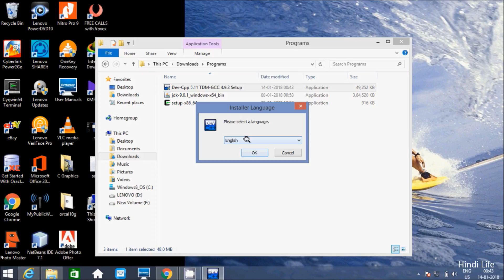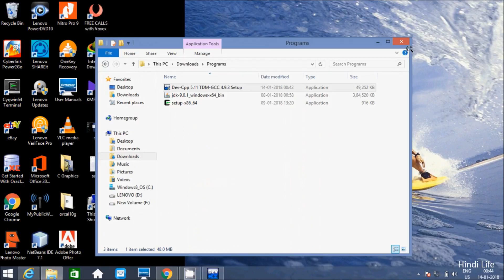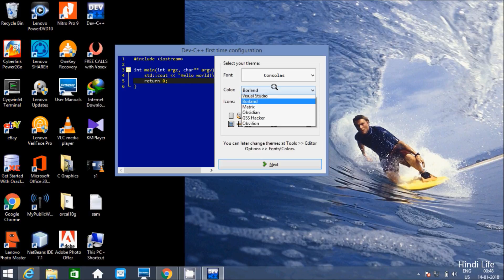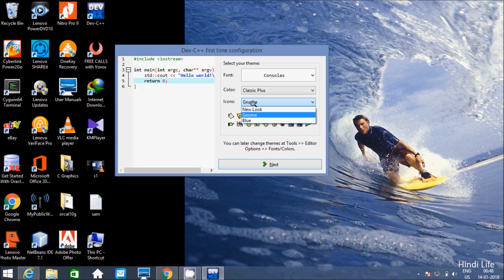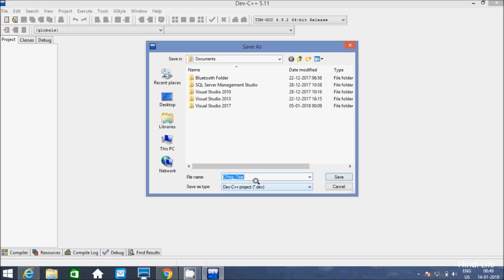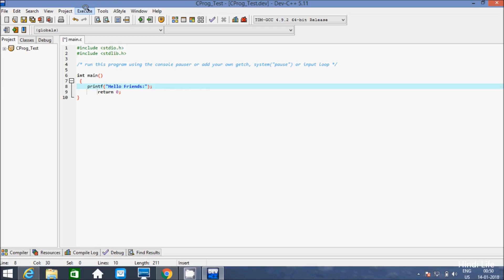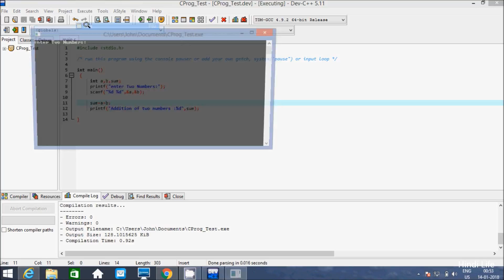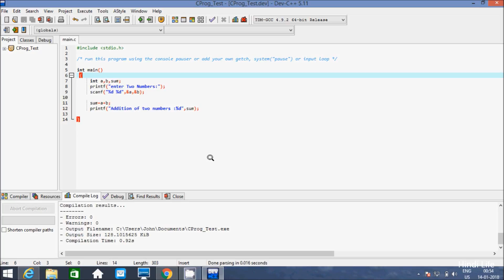How To Compile & Run First C | C++ Program Using Dev -C++ Editor Explained in Hindi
how to use dev c++ for c
dev c++ tutorial for beginners
program dev c++ hello world
dev c++ codes for games
dev c++ codes list
how to use dev c++ pdf
source file not compiled error in dev c++
dev-c++ commands list